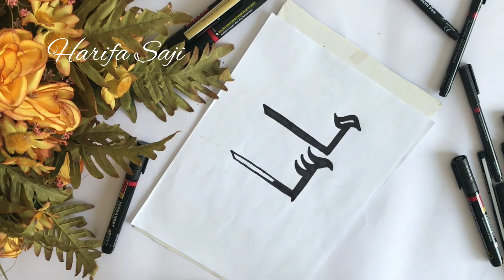Masha allah calligraphy writing 🥰 Easy Craft 🤩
Halooo frdss

Today simple calligraphy

Masha allahh